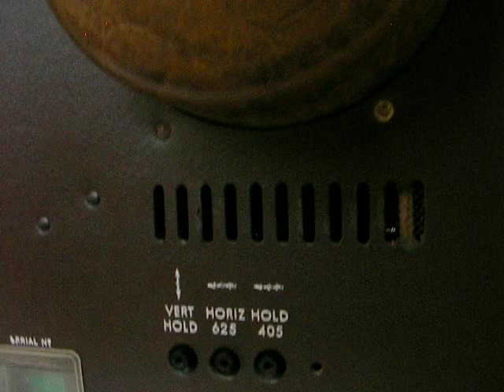GEC 2028 Colour Television of 1968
Displaying colour test card F from BBC2. This set has been in my posession since 1978. It was originally supplied by G.F.Dinan Ltd of 65 Peach Street Wokingham in November 1968 to the owner's of Long Moor Stores, Nine Mile Ride, Finchampstead, Berkshire. This TV cost £349 when new which translates to about £3,500 in today's money. When new there were only 3 channels being broadcast, BBC1, 2 & ITV. Both BBC1 & ITV were only broadcast on the VHF 405 line standard until 1969 when both 625 line colour and & 405 line black & white standards were broadcast.Therefore when this TV was supplied only BBC2 was in colour.